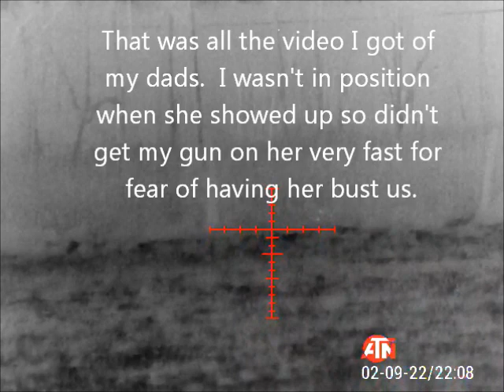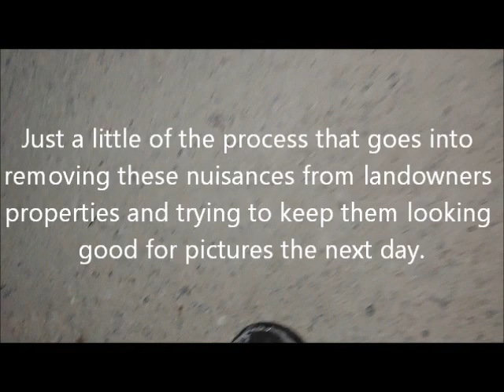Bark and Bite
This is a hunting video. Predator Solutions of Michigan, ATN, Thor 4, Thermal Hunting, Predator Hunting, Night Hunt, Coyote Hunt, OTS LT, X-Sound, Foxpro, 243,